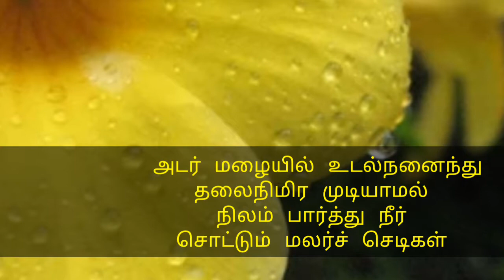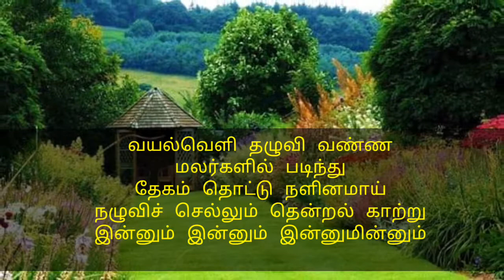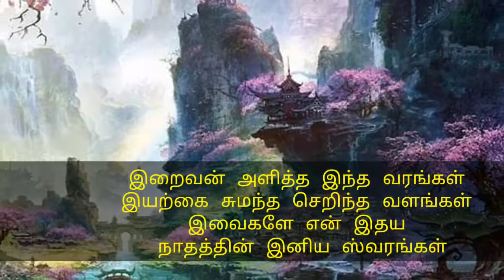எனக்குப்பிடித்த இயற்கை ( இப்ராஹீம் சபீனா)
தமிழ் கவிதை